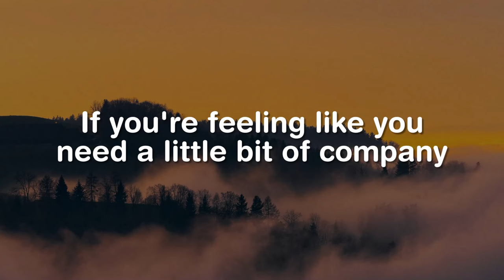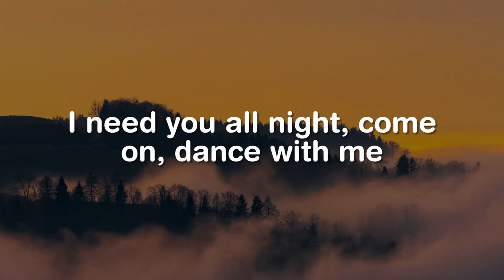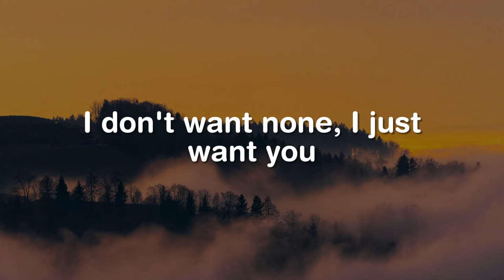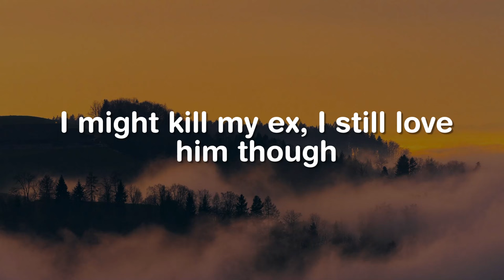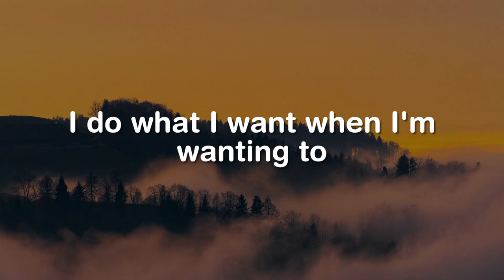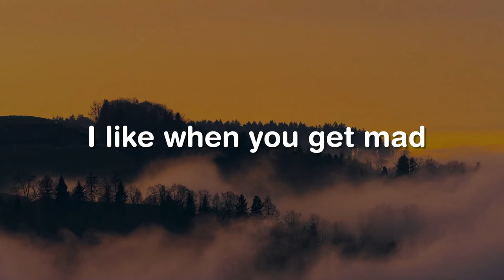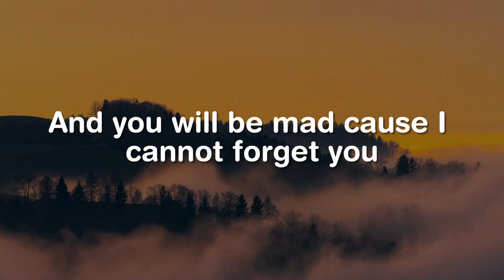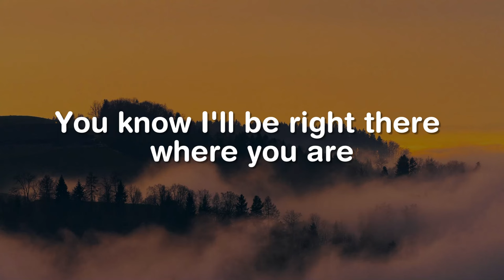Levitating, Kill Bill, Bad Guy (Lyrics) - Dua Lipa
I'm levitating
I'm levitating
I'm levitating
I'm levitating
I'm levitating"